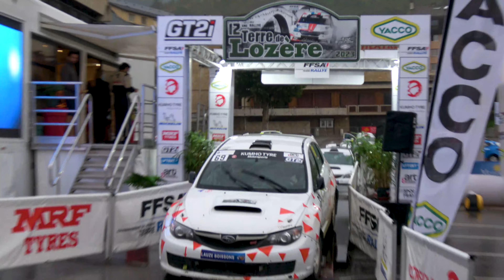Rallye Terre de Lozère 2023 - Subaru Impreza STI N15 N°69 - Patrice AUZET et Patricia COLLIETTE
Voici la vidéo personnalisée avec les passages de Patrice AUZET et de Patricia COLLIETTE à bord de la Subaru Impreza STI N15 N°69 lors du Rallye Terre de Lozère 2023.

Merci No-Limit63 et à Rallye Arcens pour leurs belles images, voici leurs chaînes Youtube :

Peux être
LiQWYD - Feel
Arpy - Dan Henig
Dutty
The corporation Upbea